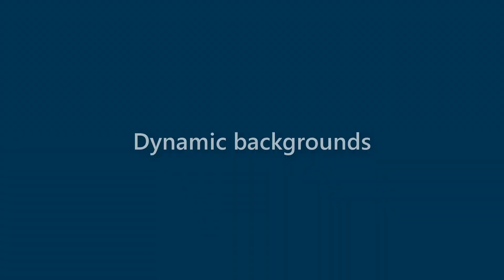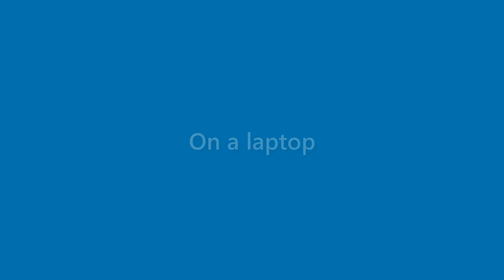Ruben Solomon - appearance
Name Look - Ruben Solomon - appearance. In this video we present "Ruben Solomon" name look and feel in various scenarios.
This video will cover:
How does "Ruben Solomon" look as a personal letterhead?
How does "Ruben Solomon" look on a business card?
How does "Ruben Solomon" look on a computer/laptop screen?
How does "Ruben Solomon" look with different background colors?
How does "Ruben Solomon" look with various fonts?